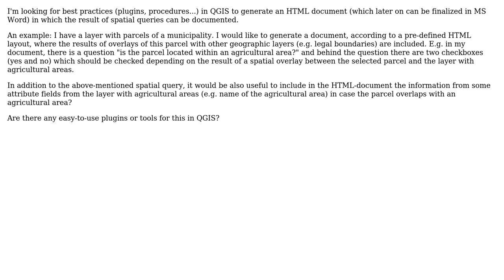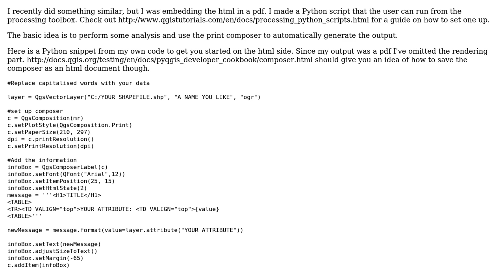GIS: Generate HTML/XML file in QGIS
With thanks & praise to God, and with thanks to the many people who have made this project possible! | Content (except music & images) licensed under CC BY-SA | Music | Images & others | With thanks to user Stijn Claes user firefly-orange and the Stack Exchange Network Trademarks are property of their respective owners. You are responsible for your own actions.